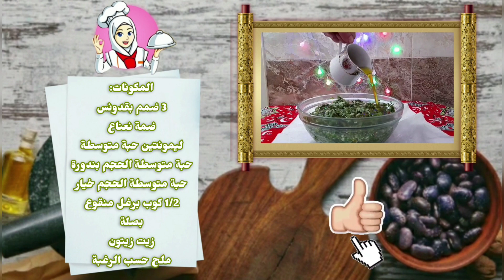طريقة عمل اطيب تبولة😋|رمضان مبارك🌙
المكونات:

رمضان مبارك ان شاء الله ينعاد علينا وعليكم بالصحة والسلامة♥️🌙